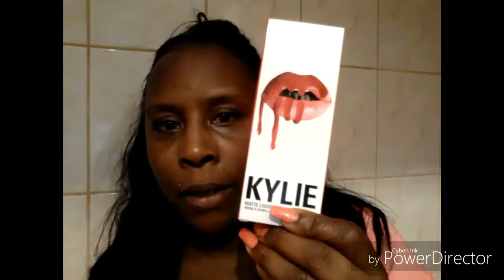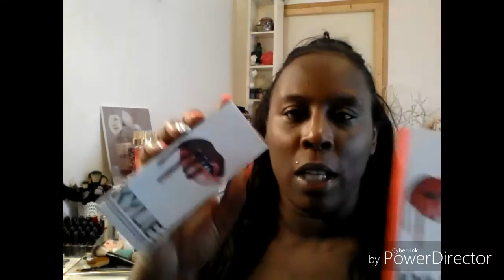Petit haul de produits de beauté 💋❤💕👄💝👍👌✌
Merci d'être chaque jour plus nombreuses et nombreux sur ma chaîne !